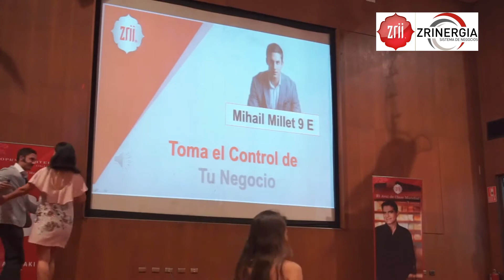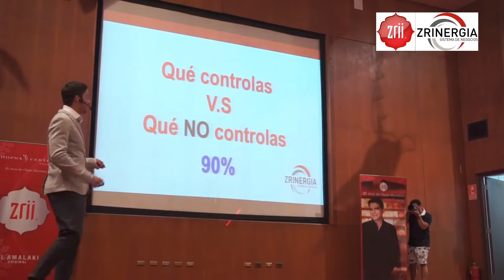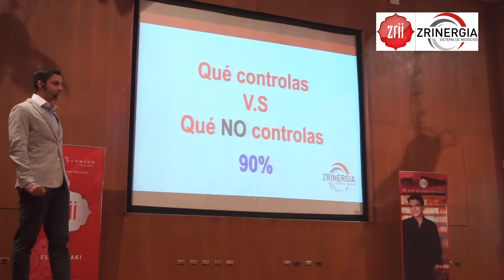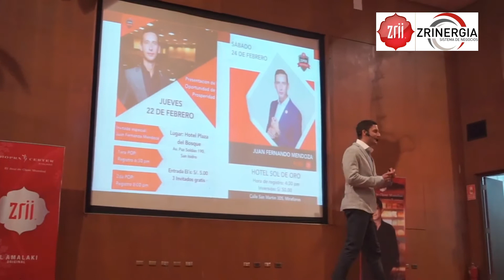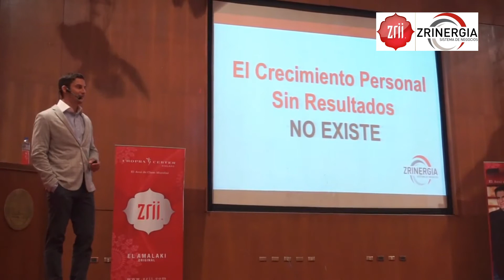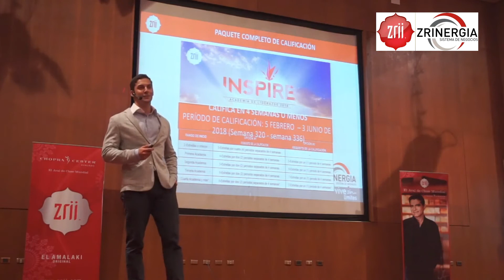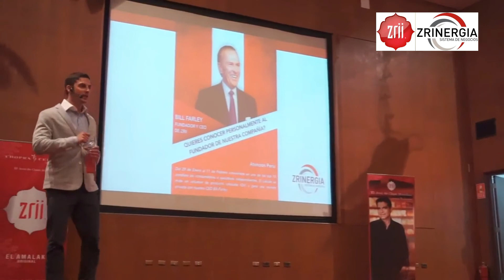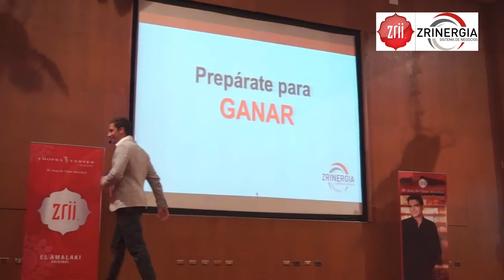EPZ - Mihail Millet "Toma el control de tu negocio"